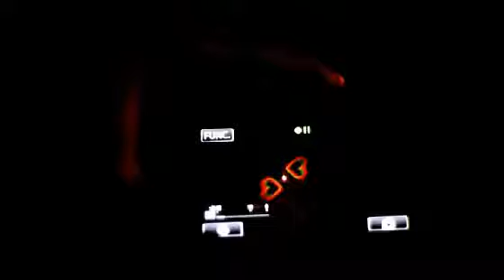Illumin8 by Mike Hankins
Illumin8 è una combinazione vincente fra alta tecnologia e tocco magico.
una carta viene scelta da uno spettatore che prenderà poi il telefonino, videocamera o macchina fotografica per filmare quello che sarà un'esperienza indimenticabile... sii perchè appena filmerà il mazzo di carta mantenuto a distanza da un'altra persona che lo illumina con un accendino, vedrà comparire sul display del telefonino, videocamera. proprio il simbolo della carta scelta.
Davvero stufefacente.
Visivo, pratico, divertente e facile da fare.
Dvd e gimmick inclusi.